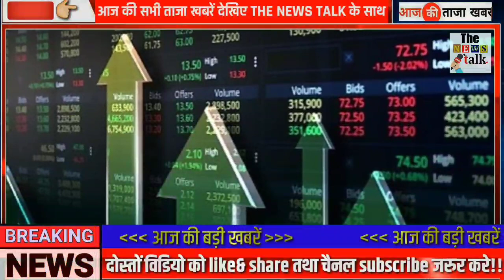अभी अभी : 9 December 2023 की बेहद चौंकानेवाली खबर I आज की बड़ी खबरें I Today Breaking News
Today Breaking News 9 December 2023 आज के मुख्य समाचार बड़ी खबरें भारत Omicron Variant  Chunaav Elections 2023 Weather News | Election 2023 News In Hindi | Union Budget 2023 RRB NTPC Exam India Delhi PM Modi Speech | Chunaav 2023 News |  Election 2023 Video News Hindi, Agniveer News Today News Indian Army  MP Rajasthan election 2023,IPL Live 2023, bharat jodo yatra, election 2023 BageshwarDham, Loksabha Chunaav 2023, Bigg Boss World Cup Highlights World Cup 2023 World Cup Match Live India Gathbandhan Gyanwapi
Today Breaking News 9 December 2023 आज के मुख्य समाचार बड़ी खबरें भारत plus variant Agnipath News Agniveer News Congress Rahul Gandhi Priyanka Gandhi in UP Weather News Mousam Samachar Baadh Barish, Bhari Barish Heavy Rain | Tej Barish | मौसम, PM Modi Modi Ram Mandir Mansoon Today_breaking_news  Today Breaking News 9 December 2023 आज की बडी़ खबरें | देश के मुख्य समाचार | 9 दिसंबर 2023 taza khabre PM Modi Modi Ram Mandir News ! आज  9 दिसंबर 2023 के मुख्य समाचार, PM Modi news, Today Breaking News, Headlines Modi Ram Mandir Mansoon Today Breaking News ! आज  9 December 2023 के मुख्य समाचार, Agnipath News Agniveer News PM Modi news, GST, sbi, petrol, gas, Jio, 9 दिसंबर 2023 Nonstop News Modi Ram Mandir Mansoon Today Breaking News ! आज  9 दिसंबर 2023 के मुख्य समाचार, PM Modi_news   , GST, sbi, petrol, gas, Jio Today Breaking News ! आज  9 दिसंबर 2023 के मुख्य समाचार, PM Modi news, GST, sbi, petrol, gas, Jio Modi Ram Mandir Mansoon Today_Breaking_News 9_December_2023 मुख्य_समाचार Agnipath News Agniveer News
About This Video
Title : Today Breaking News 9 December 2023 Agniveer News आज के मुख्य समाचार बड़ी खबरें

Andhra Pradesh,
Arunachal Pradesh,
Assam,
Bihar
Chhattisgarh
Goa,
Gujarat
Haryana,
Himachal Pradesh,
Jharkhand
Karnataka,
Kerala,
Madhya Pradesh,
Maharashtra,
Manipur,
Meghalaya,
Mizoram,
Nagaland
Odisha
Punjab,
Rajasthan,
Sikkim
Tamil Nadu,
Telangana,
Tripura
Uttarakhand,
Uttar Pradesh,
West Bengal
HDFC Bank
ICICI Bank
Axis Bank
Kotak Mahindra Bank
Andhra Bank
Canara Bank
Central Bank of India
Dena Bank
Indian Bank
Syndicate Bank
UCO Bank
Union Bank of India
Vijaya Bank
IDBI Bank